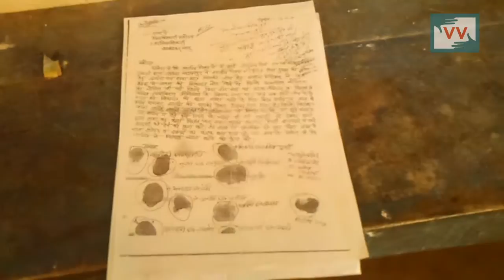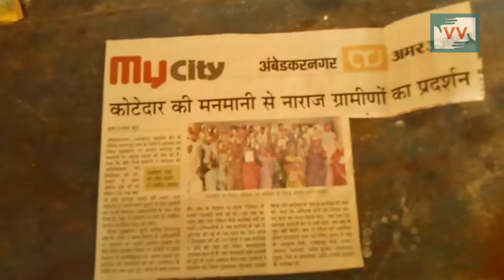Impact: People are getting proper ration -Gayatri reports for IndiaUnheard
Community correspondent Gayatri Devi reports from Uttar Pradesh for Video Volunteers.Community Correspondents comes from marginalized communities in India and produce videos on unreported stories. These stories are ’news by those who live it.’  They give the hyper local context to global human rights and development challenges. Take action for a more just global media by sharing their videos and joining in their call for change.